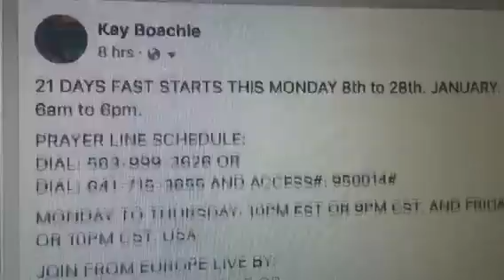21 DAYS FASTING AND PRAYERS WITH REV. KAY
21 DAYS FAST STARTS THIS MONDAY 8th to 28th. JANUARY.
6am to 6pm.

MONDAY TO THURSDAY: 10PM EST OR 9PM CST. AND FRIDAY: 11PM EST OR 10PM CST. USA.

JOIN FROM EUROPE LIVE BY:
TIME:
EUROPE: 4AM DAILY AND SATURDAY 5AM.
LONDON: 3AM DAILY AND SATURDAY 4AM.

SATURDAY PRAYER SERVICE 10TH DECEMBER : 10AM TO 1:30PM

LOCATION:
COUNTY ROAD SHOPPING CENTER
1948 COUNTY RAOD, DISTRICT HEIGHTS, MD 20747